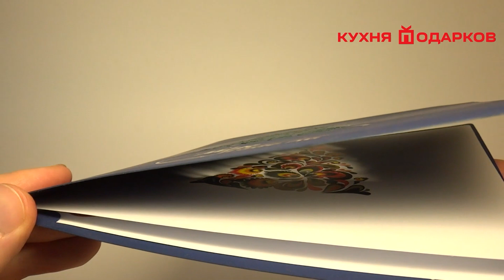Корпоративная новогодняя открытка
Корпоративная открытка на Новый год с пушистой елкой